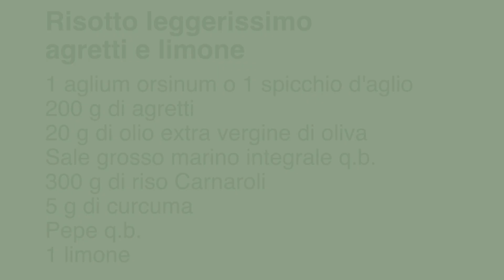RISOTTO LEGGERISSIMO AGRETTI E LIMONE - SANA VELOCE VEGETARIANA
Questo risotto è privo di grassi animali, quindi leggerissimo.
La scorza di limone gli regala un delicato profumo primaverile che si sposa benissimo con agretti e curcuma, il pepe è quel tocco piccante che regala energia al corpo.
Questa ricetta è semplice, sana e vegana.
Provatela, non ve ne pentirete!

Buon appetito e buon fine settimana